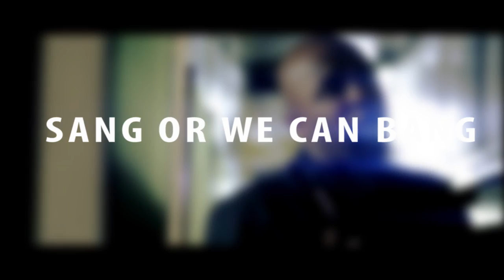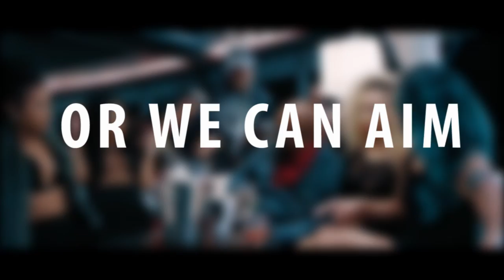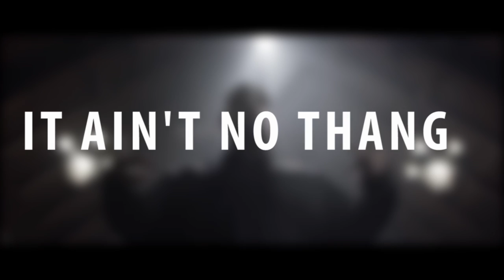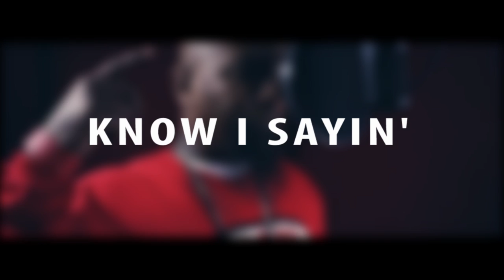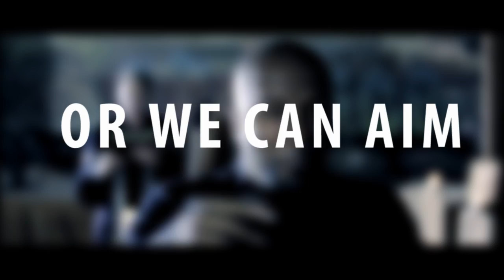Tech N9ne - Midwest Choppers (feat. Rittz, Prozak, Krizz Kaliko, D-Loc & Dalima) (Remix)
Hello, guys, it's my first video remix! I worked at it over a week, so i really want you to rate this, plz :3 And now enjoy :))
P.S. D-Loc in video wrong, it's mistake, real one is D-Loc the Gill God